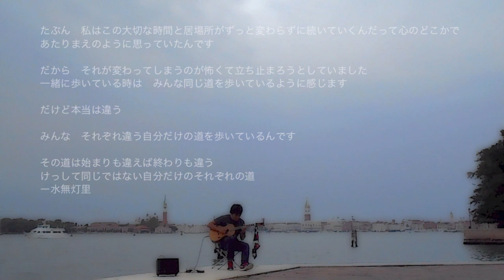【舞台で撮影】ベネチアでARIAのRainbowをソロギターで弾いてみた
世界旅行で訪れたイタリアのベネチアでARIAのエンディングテーマ『Rainbow』を弾いてみました。
ARIAの名言と共に聴いてみてください！

▼お知らせ
3年ぶりにベネチアで弾いてきました！編集、映像、カメラとすべてパワーアップしたのでよろしければ御覧ください。

I played the ending theme of ARIA, "Rainbow" at Venice. It was absolutely a beautiful place to play :)

▼ Other Videos（おすすめ動画）
-Playing "To Zanarkand (FFX)" at Samarkand　サマルカンドでザナルカンドを弾いてみた